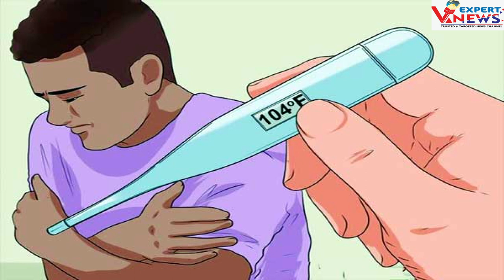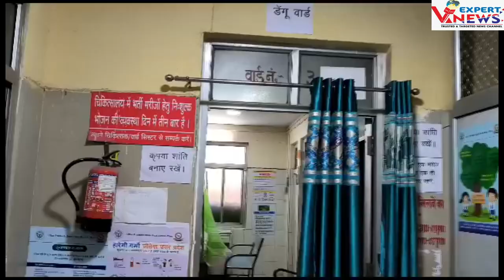आखिर क्यों शहर में फैल रहा डेंगू ,टाइफाइड व वायरल फीवर...